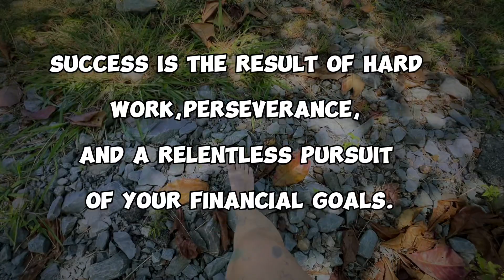Invest in your knowledge, and your wealth will compound with time